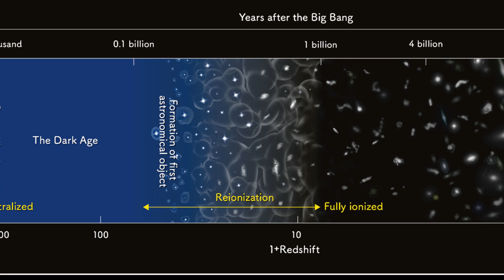And Now the Good News #252: Eat Your Greens For a Healthy Brain!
“Lutein may counter cognitive aging, study finds”

“In Witnessing the Brain’s ‘Aha!’ Moment, Scientists Shed Light on Biology of Human Consciousness”

“ASU astronomers find young galaxies that appeared soon after the Big Bang”

Thanks!